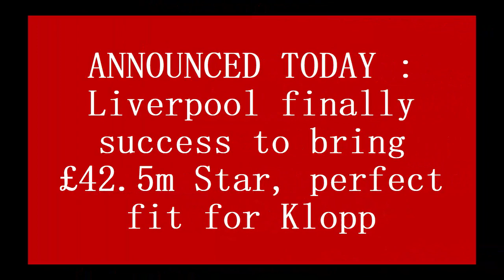ANNOUNCED TODAY : Liverpool finally success to bring £42.5m Star, perfect fit for Klopp